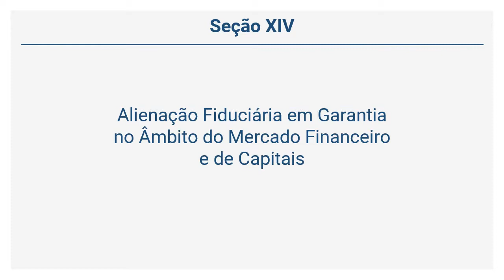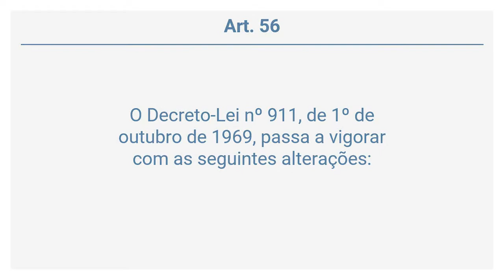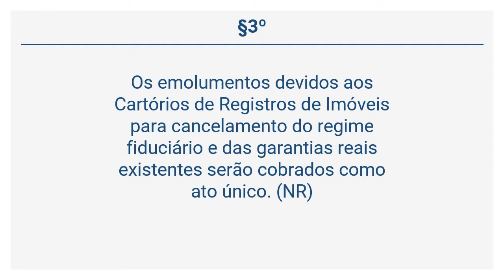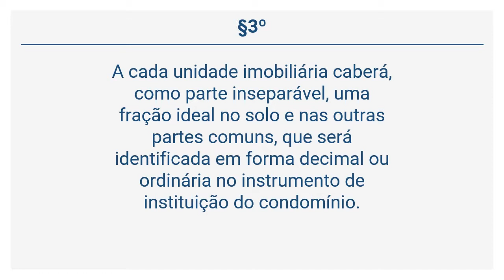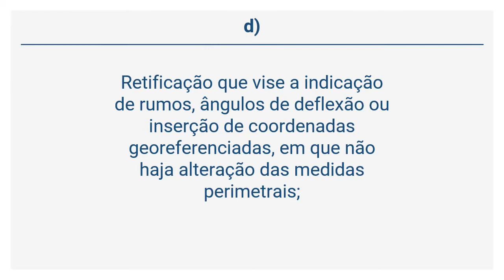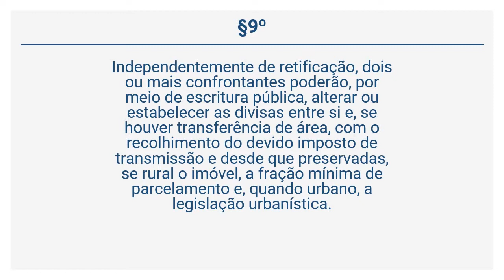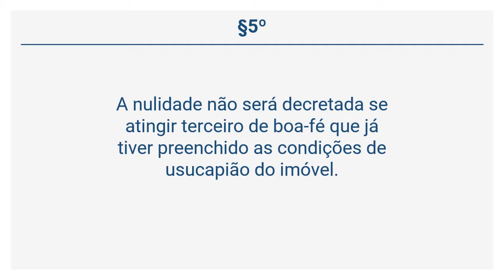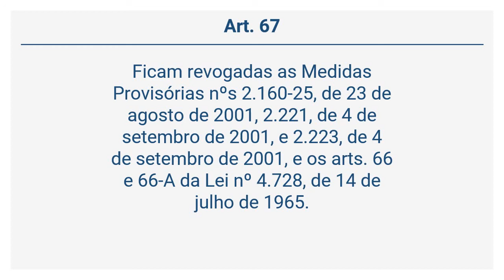Lei 10.931/2004 - Alienação Fiduciária em Garantia no Âmbito do Mercado… (Art. 66-B a 67)